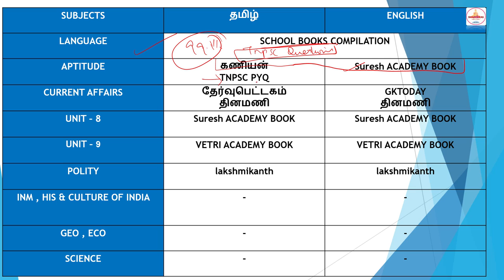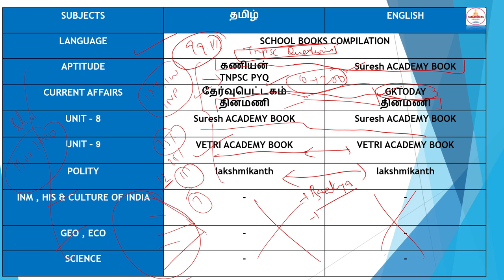SCHOOL BOOKS தவிர அனைத்து பாடத்திற்கும் நீங்கள் படிக்க வேண்டியextra books என்ன|TNPSC GROUP 2 , 4 , 1